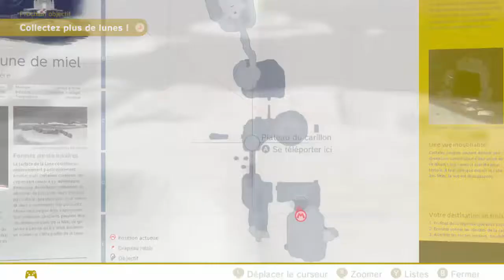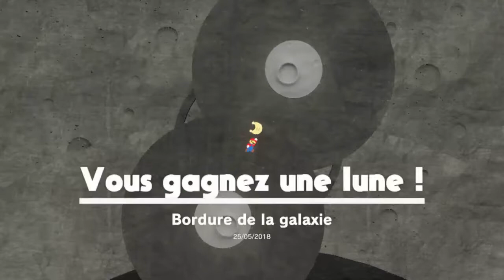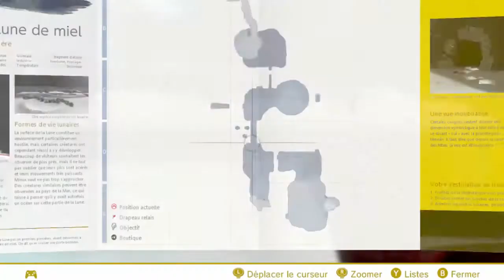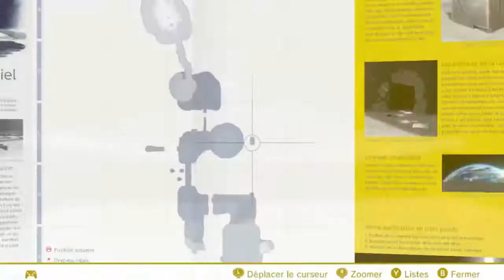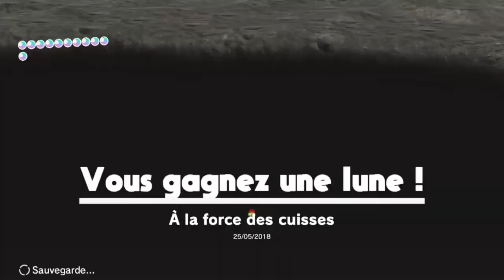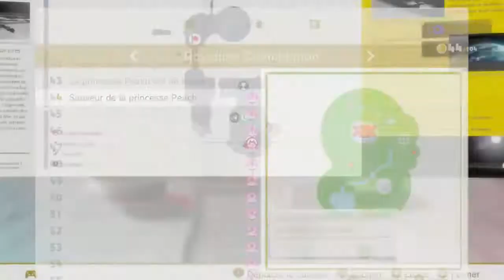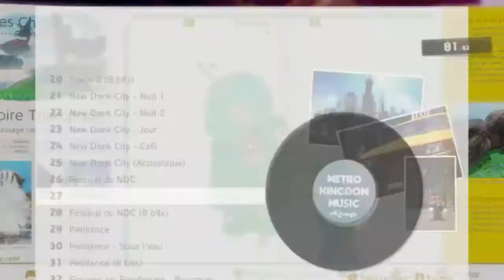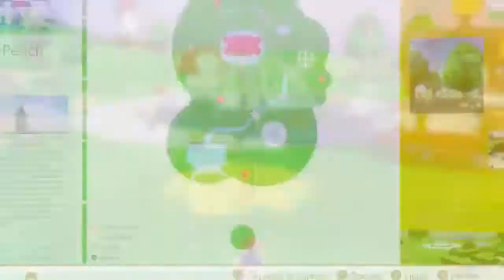Super Mario Odyssey - 48 - Viser la Lune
Un des jeux les plus attendus de 2017, Super Mario Odyssey décide de revenir au gameplay "ouvert" de Super Mario 64 et Super Mario Sunshine.Ce qui veut dire qu'il y a beaucoup de choses à collecter, ce qui ne m'empêchera pas de le compléter à 100% dans ces vidéos!